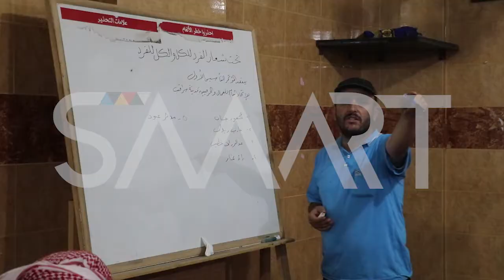تشكيل اتحاد للعمال والحرفيين في مدينة سراقب بإدلب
عقد عمال مدينة سراقب (16 كم شرق مدينة إدلب) شمالي سوريا، الاثنين 21 ايار 2018، مؤتمرا لتأسيس اتحاد عام للعمال والحرفيين في المدينة.لاوقال مؤسس الاتحاد فراس خليل ، "أن الفكرة جاءت من خلال الانقسام الحاصل في الشارع والذي أثر على الطبقة الفقيرة و الكادحة". كماأيد رئيس المجلس المحلي مثنى المحمد تشكيل الاتحاد، مؤكدا أنهم سيعملون لحفظ حقوق العاملين وتحقيق كل متطلباتهم الواجبة والمحقة. وتعتبر المهن الحرة من مصادر الدخل الرئيسية في محافظة إدلب، في ظل انتشار البطالة خلال السنوات الأخيرة، بسبب قصف قوات النظام وروسيا وإغلاق الكثير من الفعاليات الصناعية والتجارية أبوابها بالإضافة للمؤسسات الحكومية. الشخصيات حسب الظهور:1-مؤسس الاتحاد فراس خليل، 2-رئيس المجلس المحلي مثنى المحمد، 3-العامل أيمن القبو.